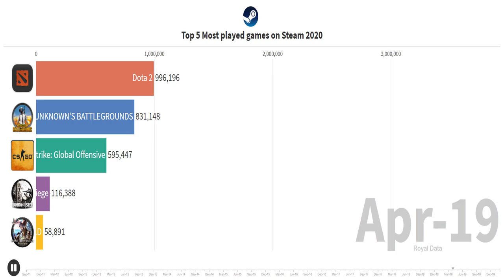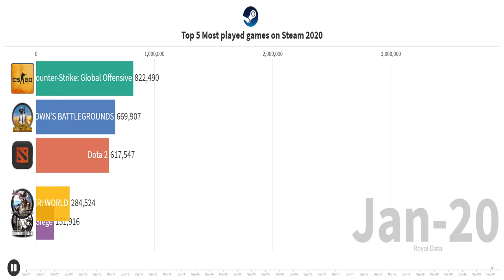Top 5 Most played games on Steam - 2020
🔝This video presents the top 5 most played games on Steam from  2020.🔝

📑Don't forget that you can leave suggestions for the following videos!📑